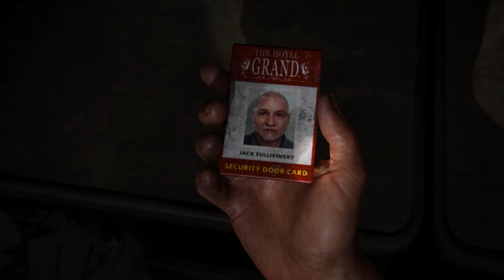The Last of Us Part 1 PC - Hotel Walkthrough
Let's play Last of Us on PC